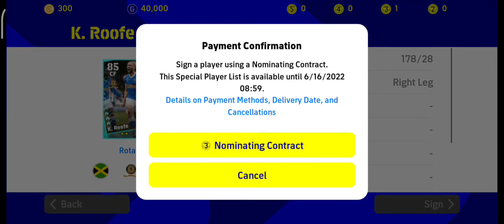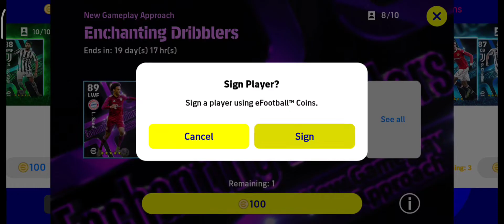Opening Pack New Account Day 7 Login eFootball 2022 Mobile Got Ronaldo, Sancho 6/10/22